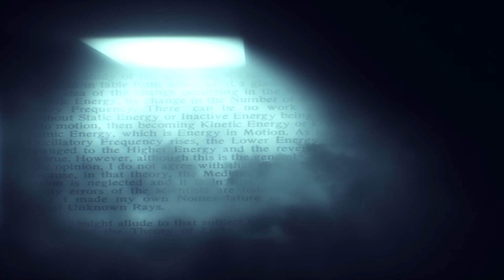Ancient Knowledge Redux Teaser 2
If you dont know KTM yet, his channel link and a short message are below!

Short teasers briefly hinting at some of the various topics that are covered in the Ancient Knowledge Redux Documentary. You will need "WinRar" in order to unzip the files. Enjoy.

Trailer coming up next.

Pow!

PS: All upcoming videos that are about to be released, may or may not be coded in some way with knowledge intended only for a mere few. Depending on your level of understanding you may or may not grasp the little additional extra hints, which is not necessarily a requirement in order to understand the core message of the documentary.

"Knowledge without wisdom is as power without self control".

Veritas vos liberabit.